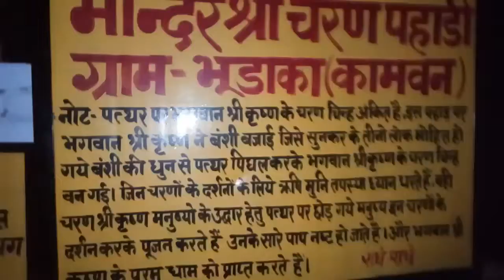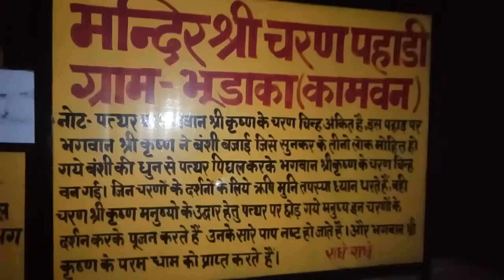চরন পাহাড়ী, কামা,কাম্যবন, রাজস্থান ৷